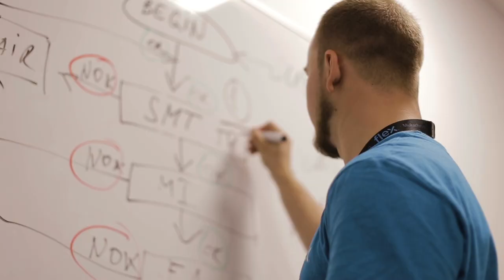Designing for manufacturing and agility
Mark Massow, Group VP of the Transformation Project Office at ABB, shares how early-stage collaboration allows companies to design for manufacturing and agility, generating success in the market.

[on-screen text]

flex

Mark Messow, Group VP, Transformation Project Office, ABB

flex

[end on-screen text]

[transcript]

The most strategic relationships are the ones that are involving the design and engineering collaboration.

The need to bring partnerships to the table that are going to be solution-oriented is absolutely critical to success because competition is fierce, and products are being developed and solutions are being developed very, very quickly.

With IOT comes the need to combine hardware, software and service into product solutions, that's driving the need for partnerships and collaboration.

We wanted design for manufacturability and design for agility that's going to determine the success of how you win market share.

[end transcript]